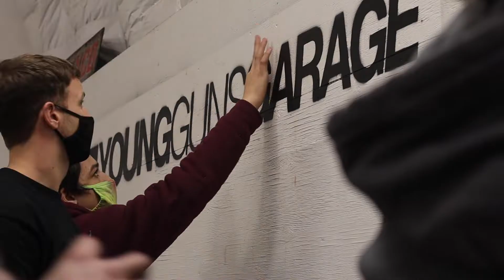Young Guns Garage - 2020/2021